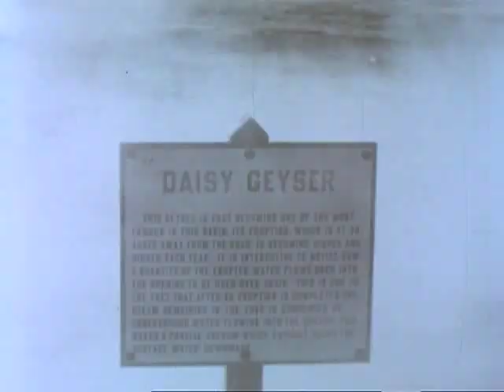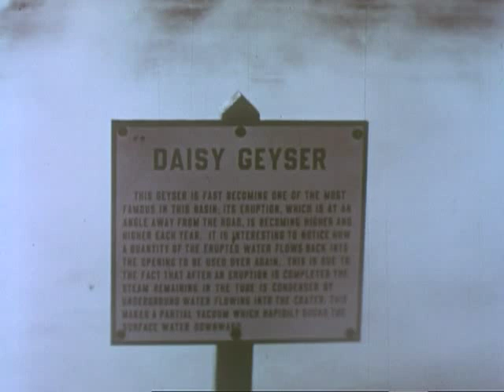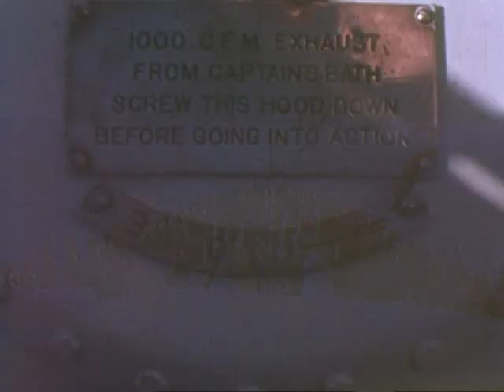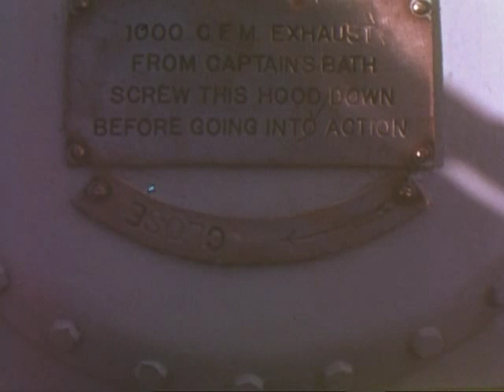FDR and Roosevelt Family Home Movies 1937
Silent footage.   Black bears, Yellowstone Park, FDR in car, on yacht, and more.